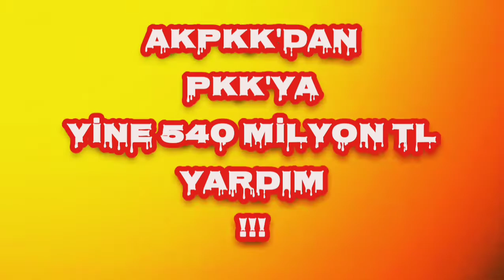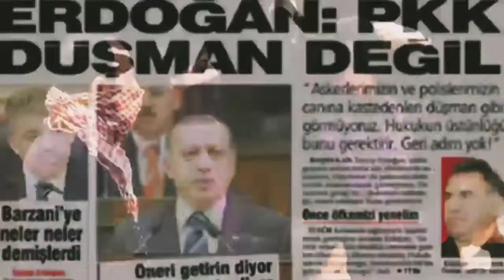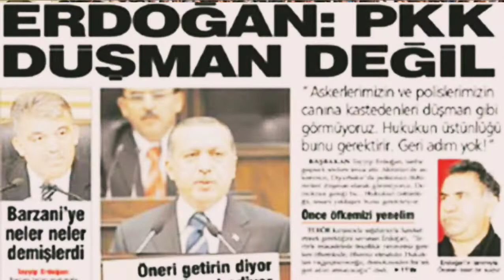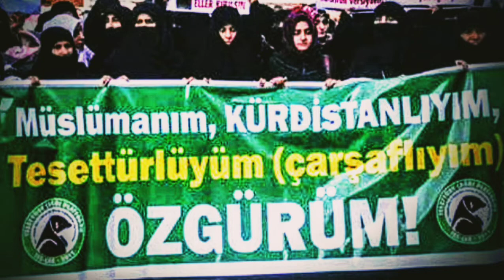Kürtçü bölücü AKP'den PKK'ya yine 540 milyon TL yardım! İSYAN İSYAN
HDPKKyı ısrarla kapatmayan AKPKK İHANET ÇETESİ PKK'nın ta kendisidir!